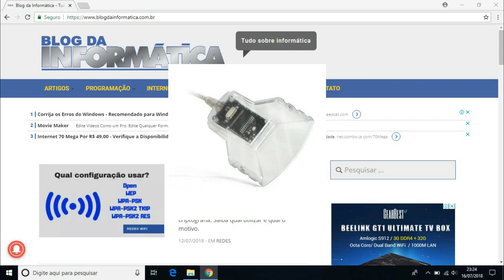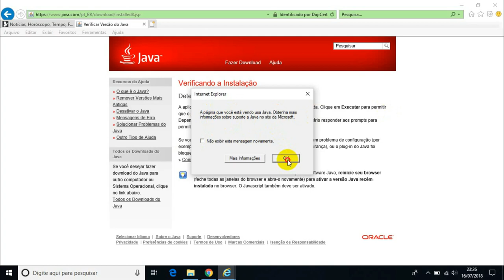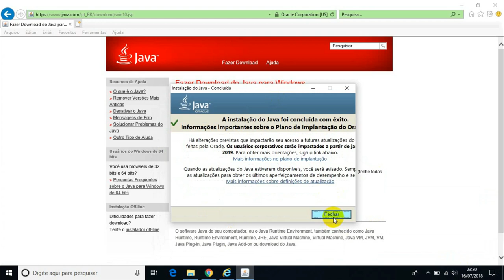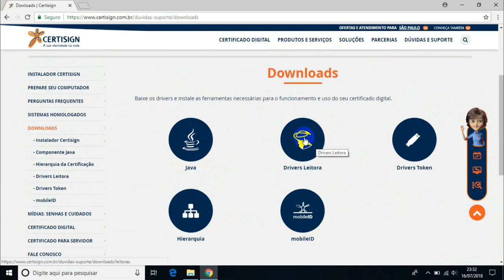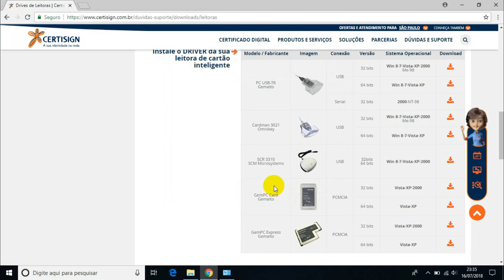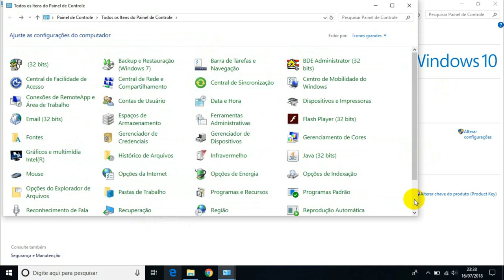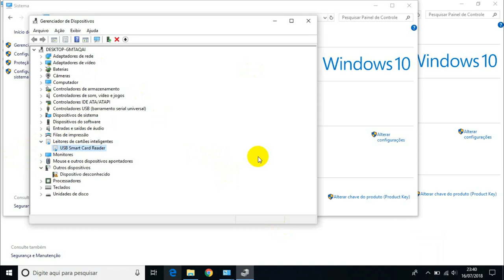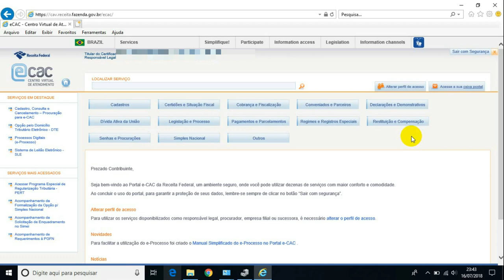Instalar Certificado Oberthur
Passo a passo da Instalação do Certificado Oberthur da Certisign, bem como o teste no site da Receita, além da instalação do Java.
Neste vídeo você vê como funciona a instalação correta do Certificado Digital Oberthur e resolve eventuais problemas.